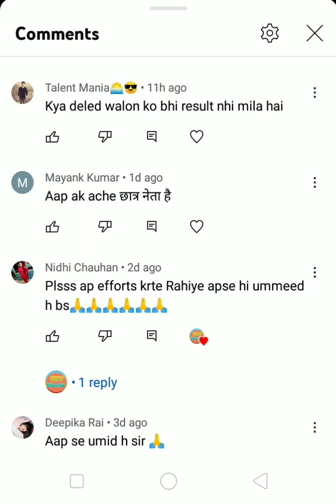B.Ed vs BTC SUPREME COURT UPDATE कल होगी फाइनल सुनवाई प्राथमिक भर्ती में रहेगा या नहीं